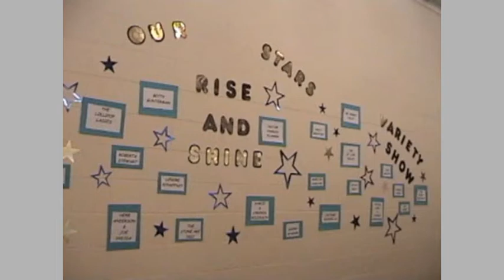Saint Luke Lutheran Church Variety Show 2014